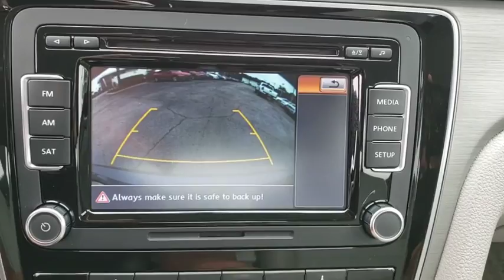2014 Volkswagen Passat Orlando, Sanford, Kissimme, Clermont, Winter Park, FL 3997P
Platinum Gray Metallic U 2014 Volkswagen Passat available in Orlando, Florida at Dave Maus VW South. Servicing the Sanford, Kissimme, Clermont, Winter Park, FL area.

5474 S Orange Blossom Trl